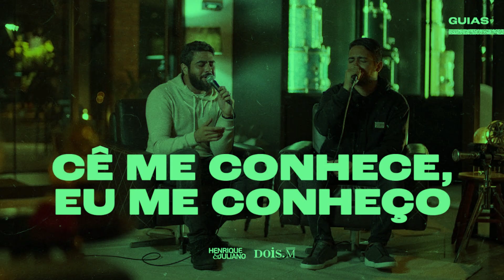Henrique e Juliano - CÊ ME CONHECE E EU ME CONHEÇO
Guia: CÊ ME CONHECE, EU ME CONHEÇO

Eu tô saindo nessa porta agora e tô olhando pra trás pra falar, que você não pode ser idiota!

De vir correndo sempre que eu te chamar.
Cê facilita o processo do choro descer, do arrependimento vir, esfregar na sua cara que de novo eu usei você.

Tem que aprender, a não me atender!
Cê me conhece, eu me conheço!

Depois de uns copo seco, eu lembro o telefone, eu lembro o endereço, eu ligo e apareço, cê acha que é saudade...
Mas na verdade cê sabe é tesão!

E cê tá levando pro coração e quer que eu sinta saudade nossa, saudade é uma palavra forte Pro que eu sinto da gente lá fora!